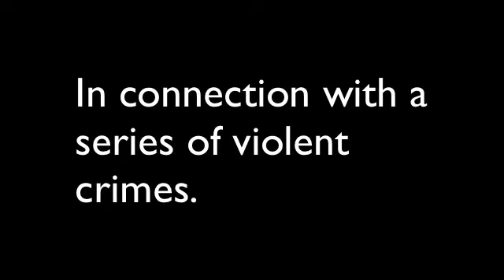Black Mob in Baltimore Object of Police Hunt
TownHall: “Heroic.”

xxx